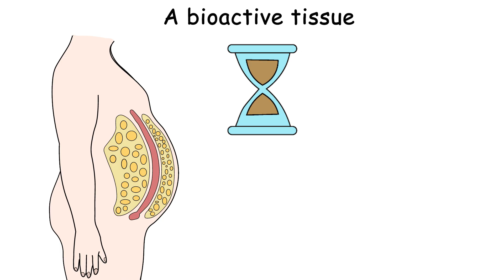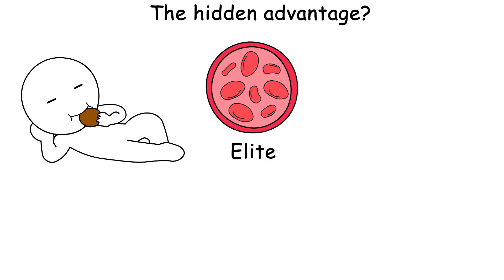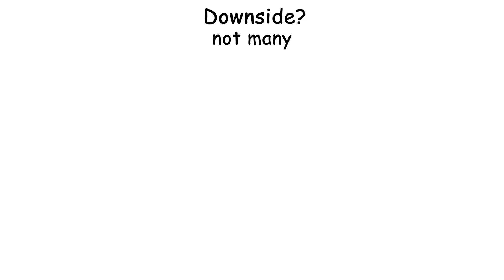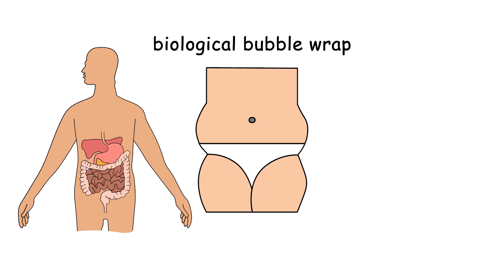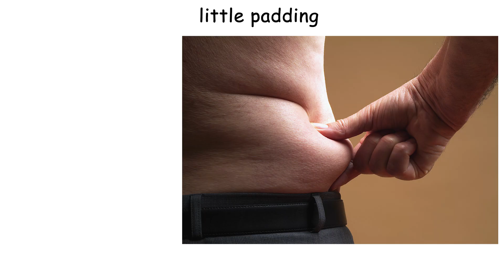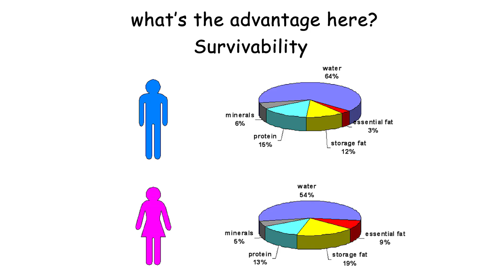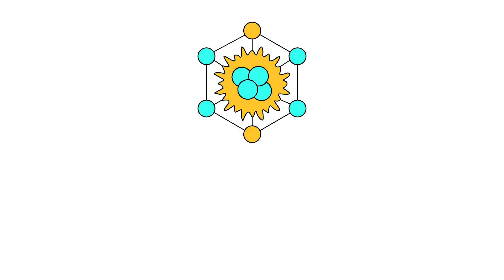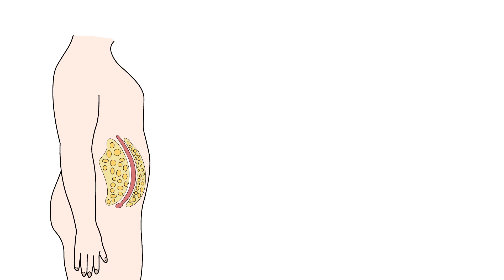Every Hidden Advantage Of Your Body Fat Percentage Explained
Ah yes, body fat — the squishy, jiggly, panic-inducing variable that makes gym bros cry and ancient humans survive winters.

But here’s the plot twist: body fat isn’t just about aesthetics or abs that could slice ham.

It’s a bioactive tissue that might just be plotting your longevity—or your slow hormonal demise.

So today, we’re breaking down every hidden advantage of your body fat percentage, from barely-there dehydrated lizards to human bean bags with surprisingly good immune systems.

No judgment. Just science, sarcasm, and six tiers of adipose audacity.